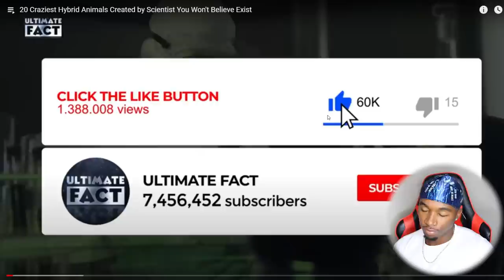The Craziest Animal Hybrids You Won't Believe Exist | Joovier Reacts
Joovier Reacts to the Craziest Hybrid Animals That You Won't Believe Exist.  Scientist created these crazy versions of animals and they came out crazy